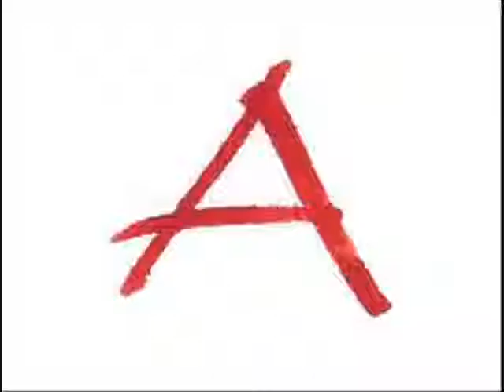LEITURA. DO. DECRETO 5296 ARTIGO 37 CÓDIGO NACIONAL DE ACESSIBILIDADE LETRAS GARRAFAIS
LOCUÇÃO  :  VINÍCIUS   FRENEDA  .
LOCUÇÃO DE  APOIO  :  MARÍZA   FRENEDA  .
EDIÇÃO  DE  ÁUDIO E  LETRASS  GARRAFAIS : VINÍCIUS FRENEDA  .